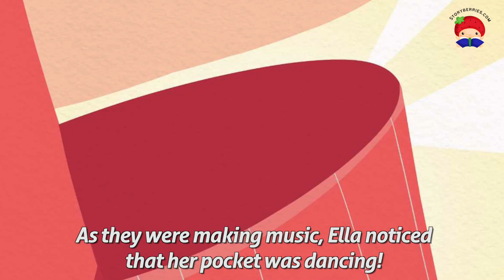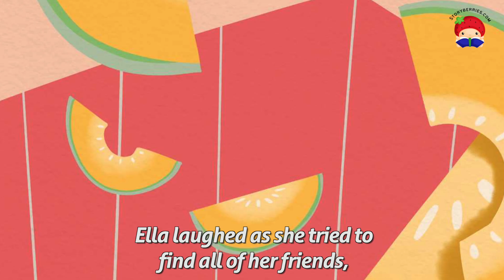ELLA'S POCKET FRIENDS 🍓 Read along animated picture book with English subtitles friendship 🍓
🍓 DESCRIPTION: Ella has a magical pocket! What friends will she find inside?

Friendship

1. This is a story about friends. What do you think makes people friends?

2. Why do you think the characters in this story are friends?

3. What activities do you like to do with your friends?

Credits:
Bedtime Story written by Hattie Stamp
Illustrated by Tanja Tomusilovic

Sound effects from zapsplat.com and music "Pixelland" Kevin MacLeod (incompetech.com), "Casa Bossa Nova" Kevin MacLeod (incompetech.com), "Hyperfun" Kevin MacLeod (incompetech.com), "Meatball Parade" Kevin MacLeod (incompetech.com), "Two Finger Johnny" Kevin MacLeod (incompetech.com), "Vivacity" Kevin MacLeod (incompetech.com), "Lively Lumpsucker" Kevin MacLeod (incompetech.com) Licensed under Creative Commons: By Attribution 4.0 License